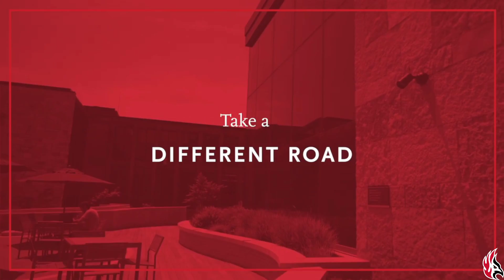Carthage Firebirds vs Univ British Columbia Thunderbirds (NECC Nationals Group Stage Round 1)